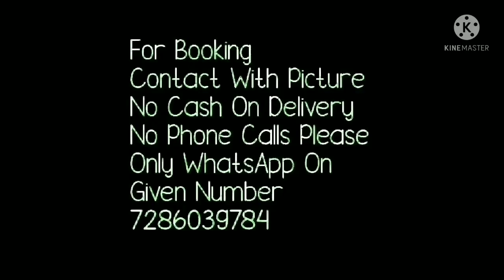Georgette Lahariya Sarees //सावन के लिए साड़ी// Rakhi , Savan Festival Special// Ep 8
Hello bella family
This is colorful collection for upcoming festival. as well as budgetfrindly also. 60. gm. georgtte sarees with beautiful lahriya, samudari lahriya pattern all over sares.  saree with lace border. traditional lahriya saree collection .chek out price given in video.Watch this video until the end.

1 . watsup for order: 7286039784
 2. no negotiations please
 4.Sorry, cash on delivery service is not available
 5.payment can send through RTGS,,google pay or paytm,account transfer.
 6.Dispatch will be with in 2 3 day after payment
 7.After dispatching we will send you courier number through watsup
 8.Depends on distance item will receive.normally 7 to 10 working days
 9.Take video at the time of parcel open
10.if you find any damages you can returned to same address
11.we supply all over  india,and overseases also.